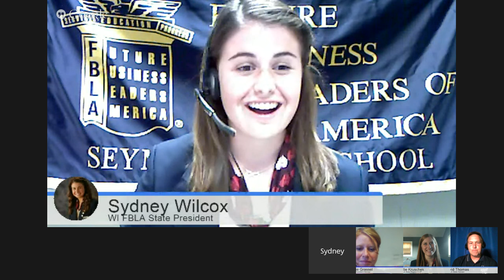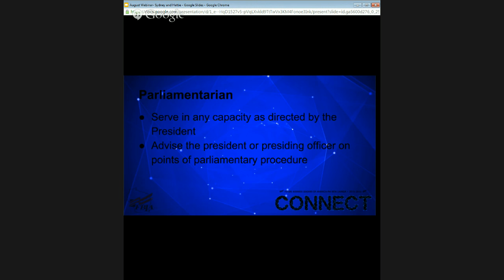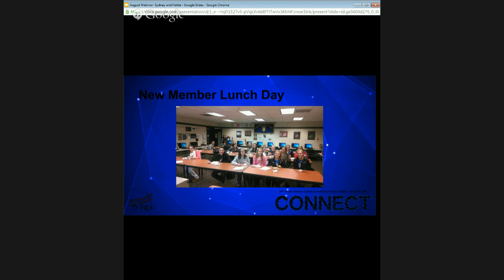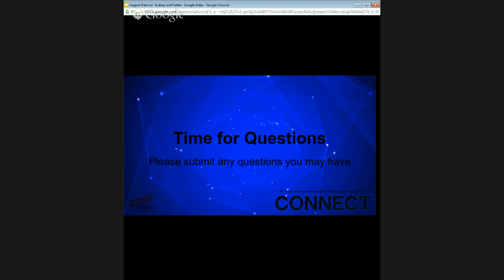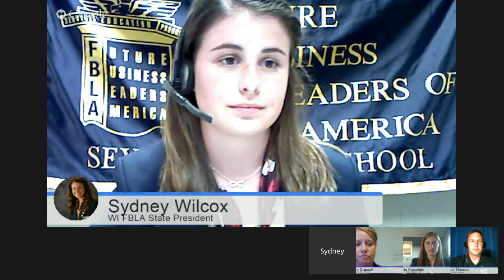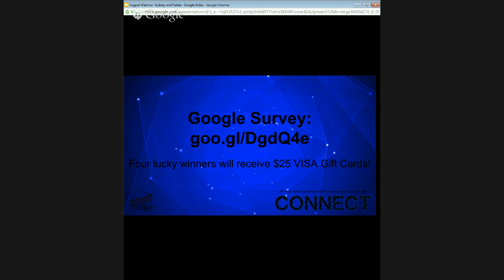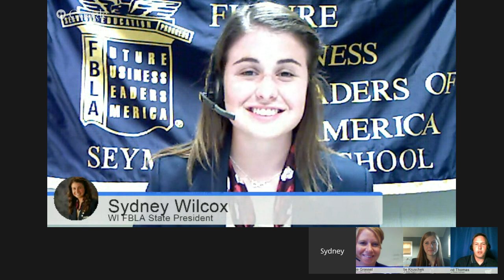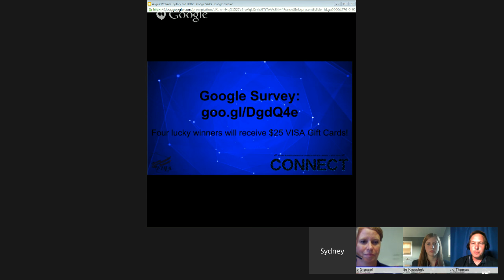Wisconsin FBLA August Webinar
This webinar will get students and advisers ready for the upcoming school year.  Future Business Leaders of America chapters can learn about officer roles and back to school activities.  This webinar will be presented by some Wisconsin FBLA State Officers.